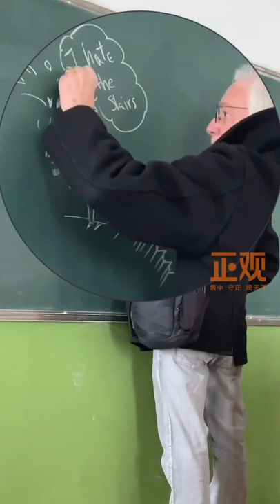A Foreign Teacher In Zhengzhou City, Henan Province.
Daily interaction between the teacher and students~ On Mar 22, a foreign teacher in Zhengzhou City, Henan Province expressed his dislike of taking stairs to the students through painting. The height of the fifth floor seems to be as high as 100 floors! This teacher is so cute！